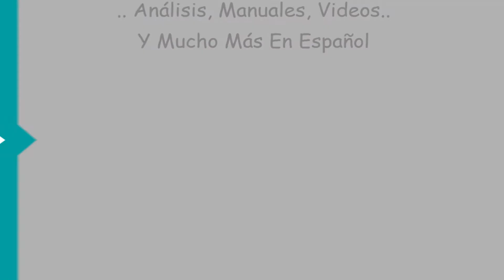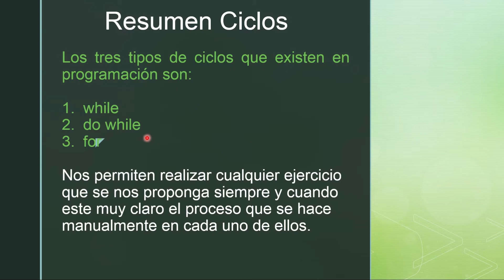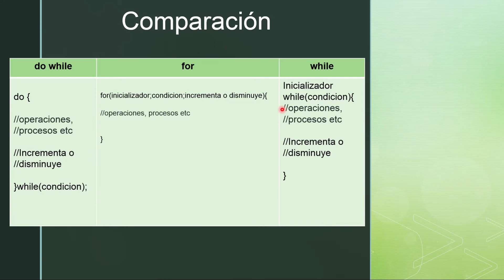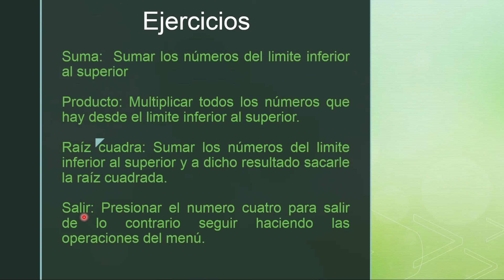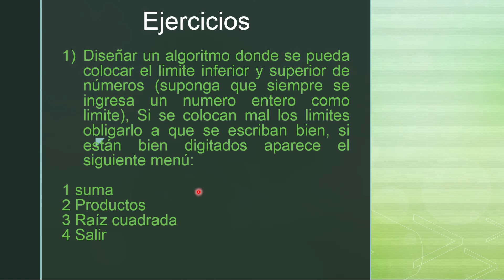Curso de Programación en ANSI C: Resumen de Ciclos - Módulo 18-1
El lenguaje de programación de ANSI C es una herramienta muy útil para resolver un 90%  del problemas presentados en el mundo real, pues nos ayuda a representar en código fuente el contacto entre el humano y la máquina.

Se hace un resumen de los diferentes ciclos del while, for y do while haciendo énfasis en cómo funciona (comparación) de cada uno de los tres.

Cualquier pregunta me la pueden hacer en la caja de comentarios.

Programa Dev C++ Windows Xp a Windows 7

Programa Dev C++ Windows 8 a Windows 8.1

NOTA: Cuando le den clic en el enlace deben esperar 5 segundos a que la pagina que abre cargue la publicidad, luego aparece el botón en la parte superior derecha para que continúen.

Tienda Online